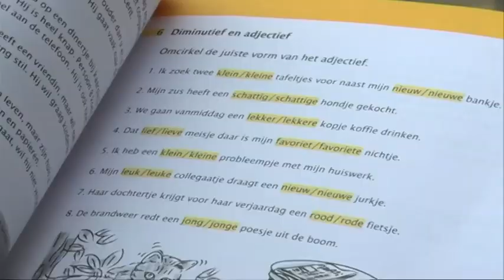Mensen doen taaltoets. Geen succes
Uit het PowNews van 4 april 2011: PowNews gaat de straten op van Amsterdam Oost. Mensen falen. Met Jojanneke van den Berge